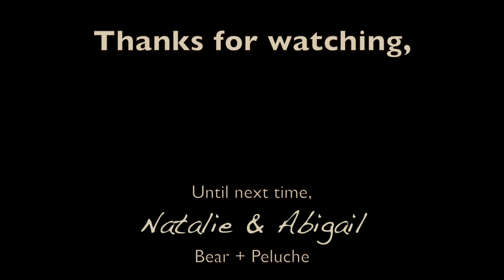VAN LIFE FEMALE COUPLE Q&A | Get To Know Us | LGBTQ Travel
Hi Friends,

This week, we’re opening up and having a conversation about how we met, how the idea for van life came about and all sorts of other little quirks about us.

Crack open a beer with us (or any beverage you enjoy) and join in this Q&A to get to know us a little better.

Cheers,

Nat & Abi
LET’S PLAY every day, RIDE the open road AND SEEK new adventure at every turn.

We are Natalie and Abigail, aka Nat & Abi, and together with our rescue dogs, Bear and Peluche, we make a family. In 2018 we self converted a 2004 Sprinter Van into a cozy HOME ON WHEELS! Since February 2019 we’ve been a Van Life Couple and we couldn’t be happier. We want to share our journey with YOU!

We are a happily married Lesbian Couple.  We love our LGBTQ + friends! We founded a Gay Van Life platform on social media. FOLLOW @VANLIFEPRIDE on INSTAGRAM to find more queer Van Life friends.

~-~ Our Favorite VAN LIFE items -~-
Outdoor table ~

~-~ Kitchen ~-~
Soap Dispenser ~
Cook Pot ~
Fry Pan ~
Cast Iron ~
Instant pot ~
Tortilla Press ~
Bamboo Plate Set ~
Coffee Maker ~
Fruit hammock ~

~-~ Plumbing & Water ~-~
Fresh Water Tank ~

~-~ Electrical ~-~
Solar Panel ~

~-~ Accessories & Misc ~-~
Ceiling Fan ~
Bug Screen ~
Dog water bowl ~
Dog food storage ~

~-~ Vlog Gear ~-~
Vlog Cam + Mic ~
Cinematic Cam ~
Action Cam ~
Music Credits

Erik Lund - One Day In Paradise

We don’t claim any of the music as our own. We give all credit where due. Thank you musicians for the use of your tunes!
Some of our Questions:
1. How did we meet and how long have we been together?
2. Who thought of vanlife first and why?
3. Where was the first place you went outside of the states? What impact did it have on you?
4. What do you most like to do when you have alone time?
5. If you could instantly learn a talent or skill, what would you want to know how to do?
6. What’s your favorite thing in our home?
7. What musical instrument do you wish you could play?
8. What luxury do you enjoy treating yourself to?
9. What brings meaning to your life?
10. What is your idea of a perfect romantic date?